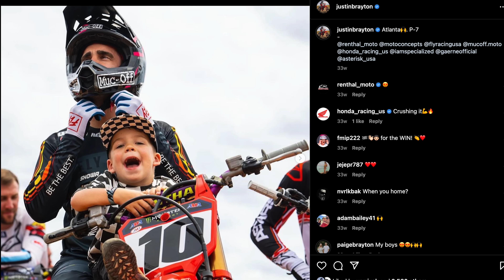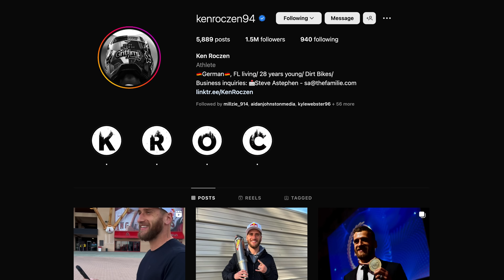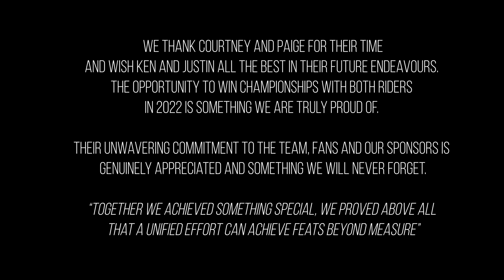Beyond the Gate - A Wives Perspective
The sport of Supercross can be demanding on everyone involved, the riders partners are no different.  Courtney Roczen and Paige Brayton are two respected women in motorsport and their husbands are champion supercross and motocross racers.  Courtney and Paige share some of their experiences with viewers and their respective husbands provide their perspective on things as well.